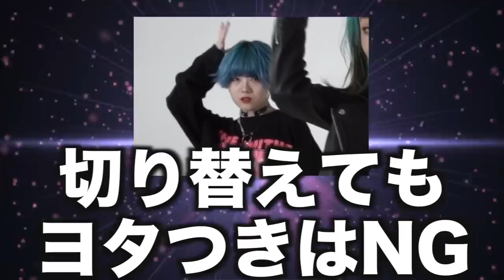【NG集】10月のダンスカバーのNG集が爆笑すぎたwwwwww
こんな感じで撮影してます🤣🤣
まほはドM
編集:ことね

Dance reference 👀 [  ]
Music🎶 [  ]
Dancer💃 - チェゴ(Chego)(체고) 【  haruka kotone maho  】

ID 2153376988